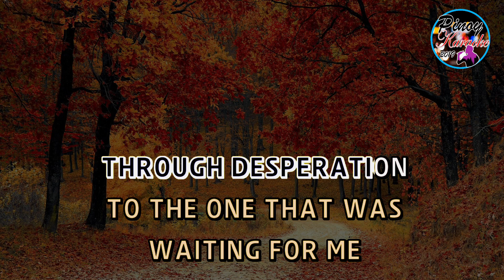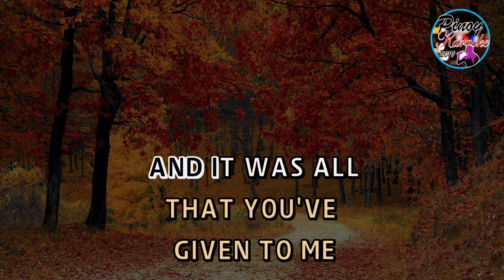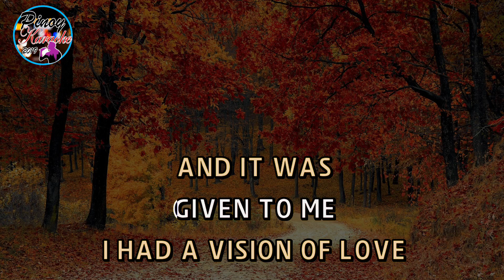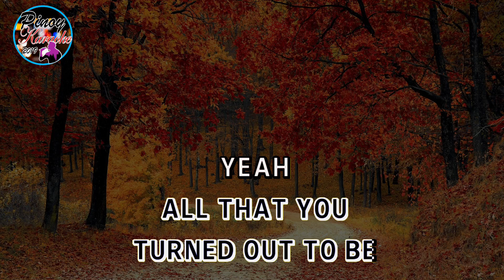Vision Of Love by Mariah Carey (Karaoke : Male Lower Key)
🎤 Vision of Love - Mariah Carey (Male Lower Key Karaoke -7) 🎤

Welcome to our karaoke channel! Here’s a special rendition of Mariah Carey's iconic hit "Vision of Love," transposed to a male lower key, 7 semitones down from the original. Perfect for male vocalists or anyone who finds the original pitch a bit challenging but still wants to enjoy singing this classic.

🌟 Track Details:
- Original Artist: Mariah Carey
- Song: Vision of Love
- Key Transposition: -7 (Lower Key for Male Voices)
- Genre: Pop/R&B

🎶 Sing Along and Share Your Talent!
Whether you’re performing for an audience or just singing in the comfort of your home, this lower key version makes "Vision of Love" more accessible while still retaining its powerful emotion and beautiful melody.

Enjoy and happy singing!